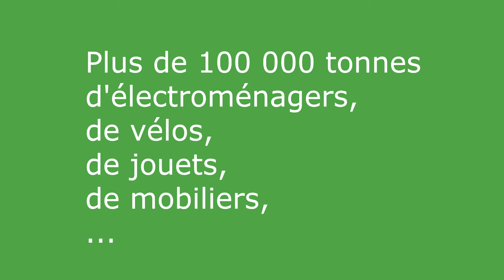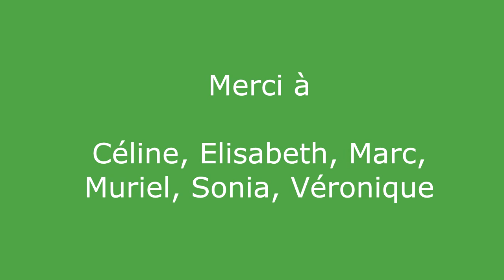Association Répar'en Jalles Réparer pour ne pas jeter et aider la planète !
Soutenez Répar'en Jalles : nous réparons ou transformons ensemble les objets pour éviter l'accumulation des déchets et le gaspillage des ressources.